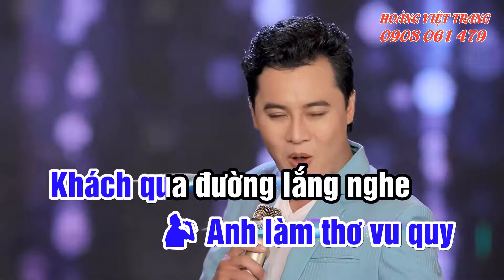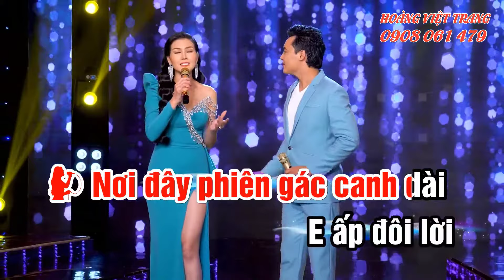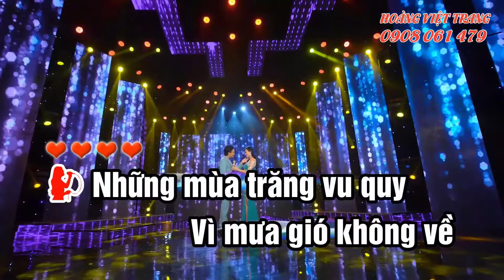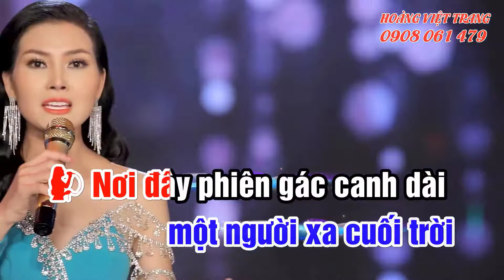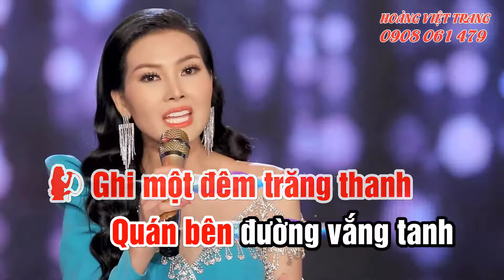KARAOKE CON ĐƯỜNG XƯA EM ĐI THIẾU GIỌNG NỮ - Song Ca Cùng Hoàng Việt Trang | Beat Chuẩn